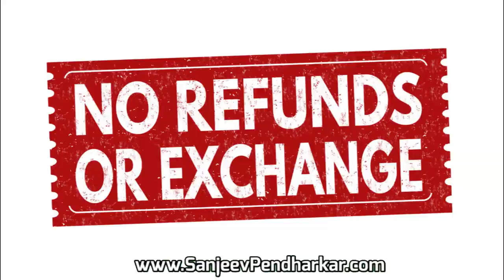Best Advice For Customer Care System video by Sanjeev Pendharkar Director vicco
I am Sanjeev Pendharkar Director VICCO,
I am going to share my 45 years of professional career
experience through an online course exclusively for
Entrepreneurs and those who dream of starting a new business.

Course No.1

1 Efficient Ways to do sales and marketing.
2 How to do Research and Development for a New Product.
3 Importance of efficient Finance and Accounting in business.
4 Manpower/Human Resource development and its planning.
5 How to identify New Trade opportunities.
6 How to strengthen the company's financial Balance sheet.
7 How to take care of your customer's needs.
8. How to increase Advertising and Public relations.
9. Strategies to be used while manufacturing products.
10.Experience in setting up Vicco business.
11.Method of handling raw materials and finished products.
12.Simplified Benefits and methods of exporting.

या कोर्समध्ये आपण काय शिकाल

1.विक्री आणि विपणन करण्याचे कार्यक्षम मार्ग.
2 नवीन उत्पादनासाठी संशोधन आणि विकास कसे करावे.
3 व्यवसायात कुशल अर्थ आणि लेखा यांचे महत्त्व.
4. मनुष्यबळ / मानव संसाधन विकास आणि त्याचे नियोजन.
5 नवीन व्यापाराच्या संधी कशा ओळखाव्यात.
6 कंपनीची आर्थिक ताळेबंद कशी मजबूत करावी.
7 आपल्या ग्राहकांच्या गरजा कशा सांभाळाव्यात.
8. जाहिरात आणि जनसंपर्क कसे वाढवायचे.
9. उत्पादने तयार करताना वापरली जाणारी धोरणे.
१०. विक्को व्यवसाय उभारणीतला अनुभव.
11. कच्चा माल आणि तयार उत्पादने हाताळण्याचे मॅथोड.
12.सामग्रीकृत फायदे आणि निर्यात करण्याच्या पद्धती.

What you'll learn from Online Course , Sales and Marketing For Startups and Established Businesses By Mr. SANJEEV G. PENDHARKAR

1) Proven marketing strategies and tactics to boost your business
 2) How to clearly define your target market
3) How to set inspired business goals
4) How to have successful sales conversations
5) How to master the selling process
6) How energy affects success and How to manage your energy
7) How your mindset impacts your selling success
8) How the power of your words and affirmations affect your business
9) How to gain confidence, and trust in your sales and marketing skills.

1) आपल्या व्यवसायाला चालना देण्यासाठी सिद्ध विपणन धोरण आणि युक्ती
२) आपले लक्ष्य बाजार स्पष्टपणे कसे परिभाषित करावे
3) व्यवसायातील प्रेरित उद्दीष्टे कशी ठरवायची
4) विक्रीची यशस्वी संभाषणे कशी करावीत
5) विक्री प्रक्रियेत प्रभुत्व कसे मिळवावे
6) उर्जा यशावर कसा परिणाम करते आणि आपली उर्जा कशी व्यवस्थापित करायची
7) आपली मानसिकता आपल्या विक्रीच्या यशावर कसा परिणाम करते
8) आपल्या शब्दांची आणि पुष्टीकरणाची शक्ती आपल्या व्यवसायावर कसा परिणाम करते
9) आत्मविश्वास कसा मिळवावा, आणि आपल्या विक्री आणि विपणन कौशल्यांवर विश्वास ठेवा.

And Many More Laws , Tools , Techniques to improve your sales and marketing .
This online course is available in Marathi and English language.

The course fee is only Rs.2500 for online course in Marathi and Rs 2500 for English.

In addition, you will be added  to the private facebook group where you will get following benefits.

1)Your Social networking will be increased manifold.
2)Your business opportunities will increase.
3)You will get access to our short exclusive informative videos.
4)You will learn how to do goal setting.
5) you will be able to fix priorities of life.
6) you will align yourself with your goals

 Fill this form To Register for online course